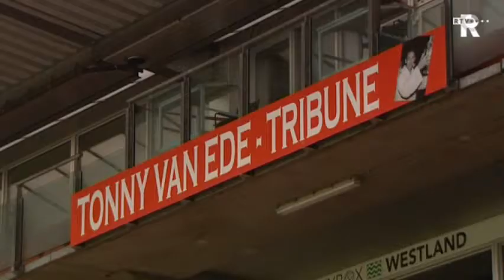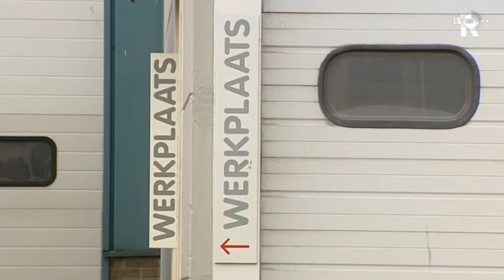TV Rijnmond Nieuws donderdag 24 februari